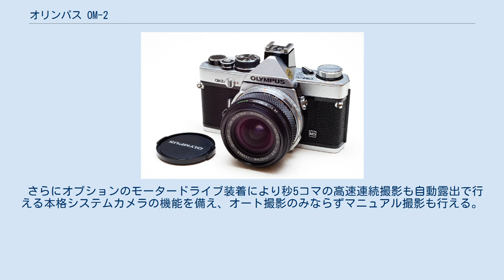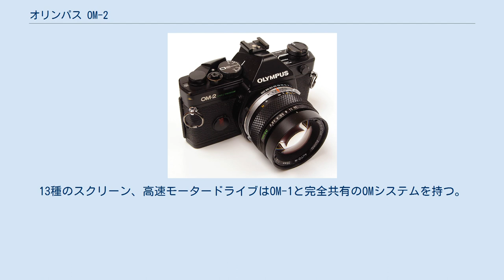オリンパス OM-2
オリンパス OM-2 Spot&Programボディ（レンズ：ZUIKO 35mm 1:2） オリンパスOM-2（Olympus OM-2 ）は、1975年11月にオリンパスから発売されたOMシステムの一眼レフカメラである。
オートで長時間露出撮影が可能となった機種。
 世界初のTTLダイレクト測光方式を採用。
この測光方式は写真フィルムに現在まさに露光している光の量を直接測光するという新たな方式であった。
それまではファインダー光路内にセンサーがある電子シャッター一眼レフカメラではミラーが上がると測光不可能となるために記憶装置にレリーズスイッチを押した時点の「古い光」を記憶させるしかなかったため、長時間露出を必要とする撮影で適正露出を得ることは至難の業とされていたが、これにより数10秒という長時間露出撮影すら自動露出で撮影できるようになった。
 但しファインダーに表示されるシャッタースピード指針は既存の一眼レフカメラと同じくファインダー光路に設けられたセンサーによるものであるが、実際の露光はダイレクト測光のセンサーによって行われるため、ファインダー表示と実際の露出制御が異なるセンサーによって行われるため、ファインダー表示は「古い光による近似値」であるという欠点がある。
 また、専用ストロボ装置と対応アクセサリーシューの使用により、カメラ本体で発光制御する「TTLダイレクト調光」をも可能にした。
 さらにオプションのモータードライブ装着により秒5コマの高速連続撮影も自動露出で行える本格システムカメラの機能を備え、オート撮影のみならずマニュアル撮影も行える。
13種のスクリーン、高速モータードライブはOM-1と完全共有のOMシステムを持つ。
 OM-2N（レンズ：ZUIKO 21mm 1:3.5） 標準価格